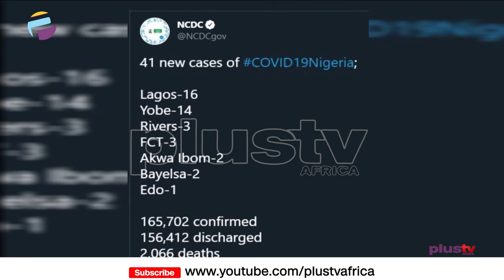Nigeria Confirms 41 New Cases | CORONAVIRUS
Nigeria has recorded 41 new cases of COVID-19, bringing the total number of persons who have tested positive in the country to 165,702.